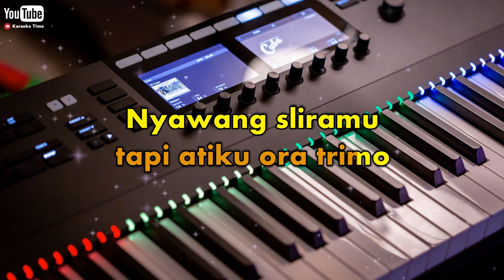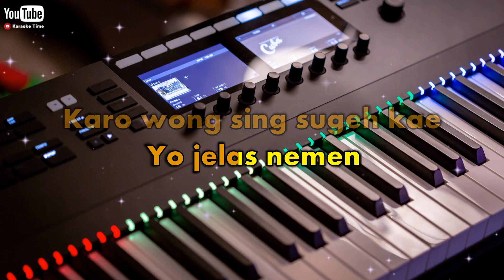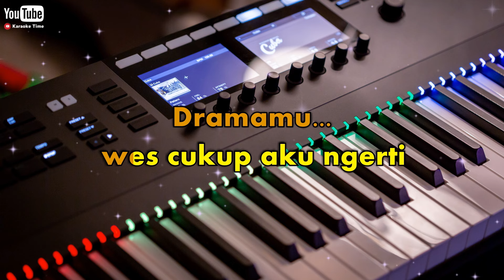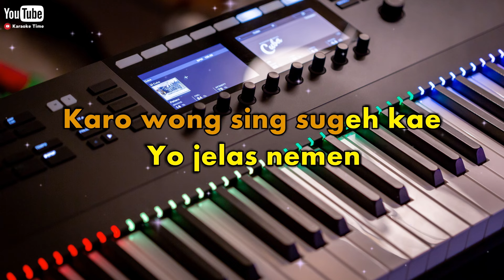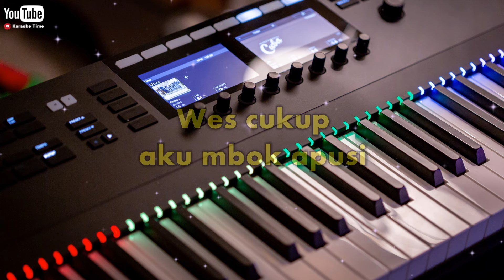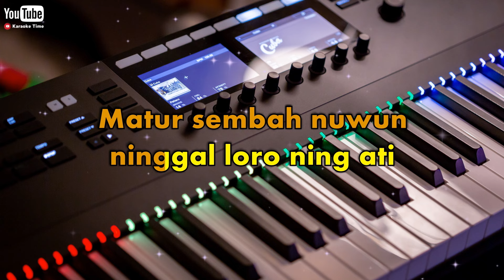GINIO KARAOKE Nada Cowok || Versi Koplo Djandhut || Gilga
Ginio Karaoke Nada Cowok

Lebih lengkapnya, Mampir disini juga ya gaes. !!!

Semoga terhibur ya... " Selamat Bernyanyi "

karena mulai sekarang Karaoke Time Upload setiap Hari Pukul 17.00 atau jam 5 Sore.
ikuti terus chanel Karaoke Time Biar gak ketinggalan lagu - lagu karaoke dari kami.

* Alat - alat yg kami gunakan *
- Keyboard KORG PA700 & YAMAHA S950
- Guitar Ibanez Gio & Efeck KORG AX1500

* KETERANGAN *
Disini kami hanya sekedar menghibur atau menyalurkan hobi kami dgn cara mengcover instrumen / Karaoke ( Minus One )  lagu yg ber Hak Cipta. dan jika ada pihak atau perusahaan yg merasa dirugikan dengan Konten Konten kami , kami memohon maaf sebesar besarnya , kami siap menghapus konten tersebut kapan saja . Terimakasih Bravo Musisi Indonesia